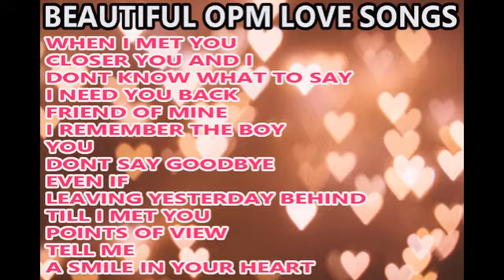BEAUTIFUL OPM LOVE SONGS